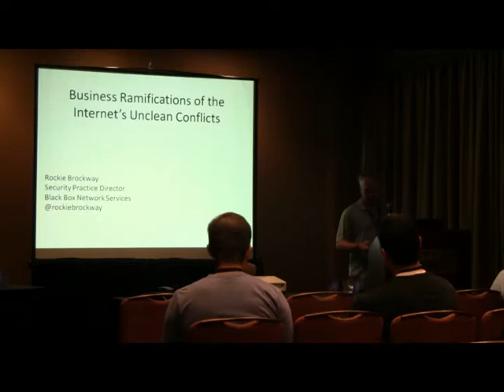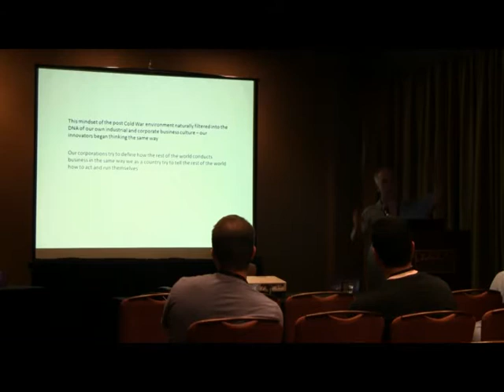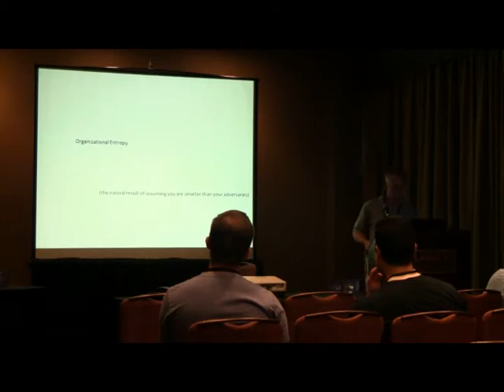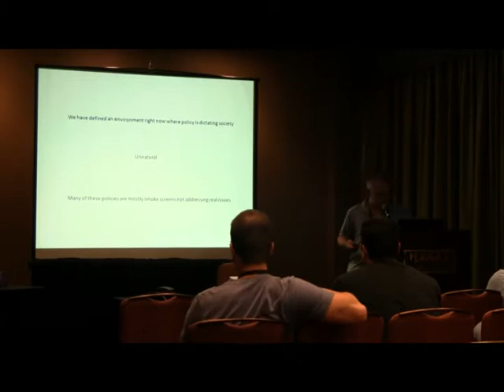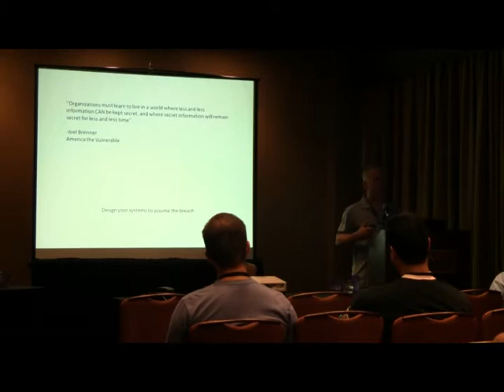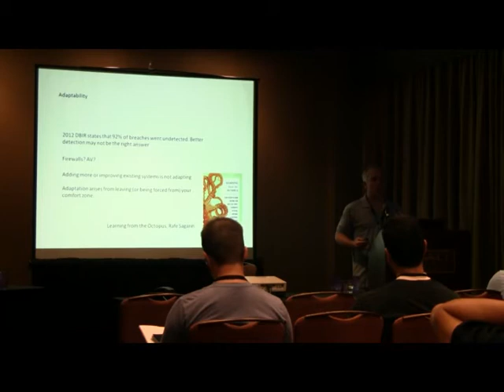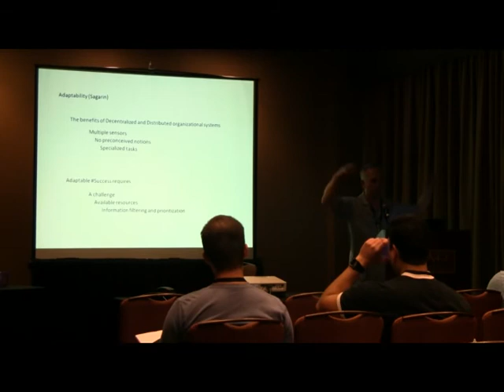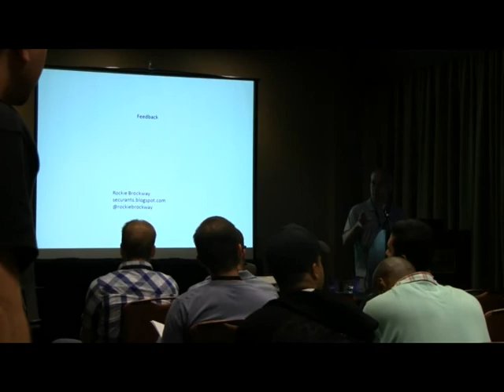Rockie Brockway: Business Ramifications of Internet's Unclean Conflicts